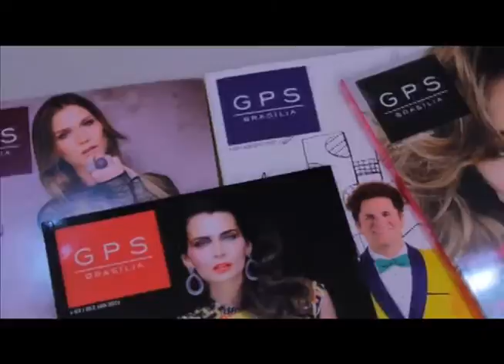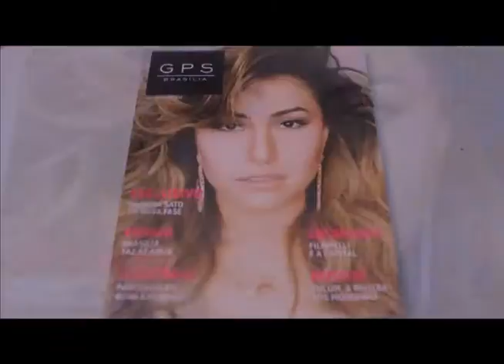Programa Inside SBT Brasília . Entrevista cantora Anitta. Parte I . 15 06 2013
E, ainda, receita de arroz doce brulle e muito mais.